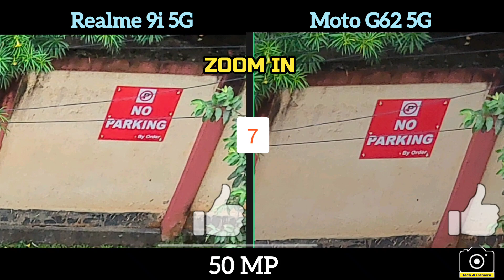Realme 9i 5G vs Moto G62 5G camera Test | Tech 4 Camera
Realme 9i 5G vs Moto G62 5G camera Test | realme 9i 5G vs Moto G62 | Tech 4 Camera

In this video we compared the Camera of Realme 9i 5G and Moto G62 5G which have 50 MP main camera and we  try to find out which is a better camera phone and perform better in different lighting condition. This camera test is done to make you know all viewer which camera phone is better.